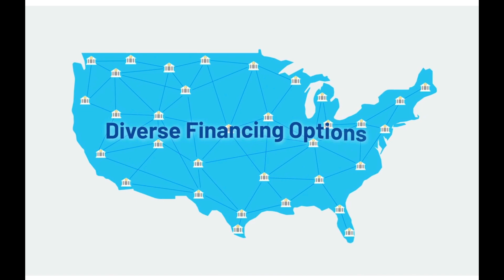Is Solar Worth It In 2025?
Are you a homeowner wondering, "Is solar worth it in 2025?" 🌟 This expertly crafted 2-minute and 49-second animated video will inspire you to take control of your energy future. We dive into the incredible benefits of solar panels and batteries, showing how they’re not just an investment in your home but in a cleaner, brighter future for everyone.

Here’s what you’ll discover:

How solar and battery systems can dramatically reduce your energy costs and protect you from rising utility rates 💡.
The true cost of solar panels and home batteries, plus why they’re more affordable than you think thanks to tax credits and incentives 💰.
How a home battery system keeps your lights on during a power outage and provides peace of mind when you need it most ⚡.
Why choosing the right solar installer ensures a smooth journey from planning to powering your home 🌞.
The top mistakes homeowners make when going solar—and how you can avoid them!
This video is designed to help you make an informed decision about whether solar panels and solar batteries are right for your home. With Powur, you can trust in a company dedicated to making clean energy simple and accessible for homeowners like you.

👉 Take the first step today! to connect with Ron Maurer, an independent solar and storage consultant who can guide you every step of the way.

The time to switch to solar energy is now—join the movement toward a sustainable, energy-independent future. Together, we can make a difference! 🌍✨